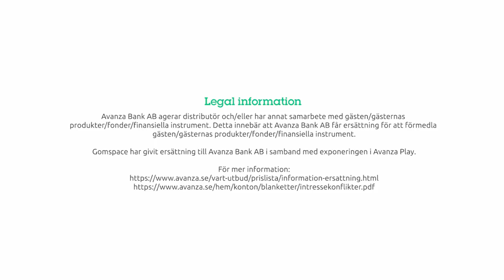Lär känna nanosatellitbolaget Gomspace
I denna video får vi träffa Gomspaces VD Niels Buus och lära oss mer om Gomspace, nanosatelliter, deras nyemission och vad de ska använda pengarna till samt den oro som funnits i marknaden kring en av deras större kunder.